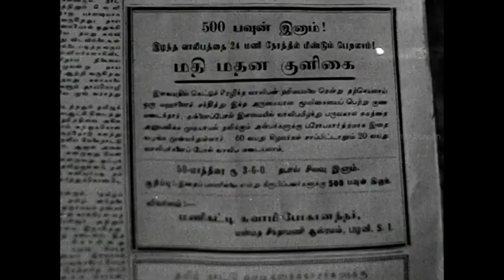Naam Iruvar | இழந்த வாலிபத்தை மீண்டும் பெறலாம்! | T. R. Mahalingam | T. A. Jayalakshmi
Naam Iruvar movie scenes featuring T. R. Mahalingam and T. A. Jayalakshmi. Naam Iruvar is a 1947 Indian Tamil drama film directed and produced by A. V. Meiyappan. It is based on the play Thyaga Ullam written by Pa. Neelakantan.

Movie Credits : Directed by A. V. Meiyappan
Written by Pa. Neelakantan
 Based on Thyaga Ullam by Pa. Neelakantan
Produced by A. V. Meiyappan
Starring T. R. Mahalingam, T. A. Jayalakshmi
Cinematography T. Muthusamy
Edited by M. V. Raman